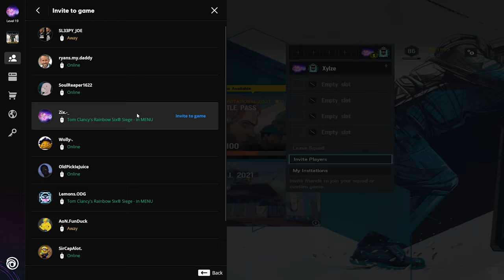𝔅 𝔢 𝔯 𝔢 𝔱 𝔱 𝔞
Sense

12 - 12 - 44 with 0.01 as ADS multiplier | 400 DPI - Rawinput ON